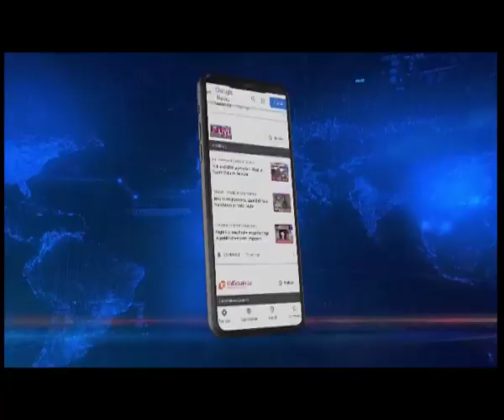दिमा हसाओ के जर्जर सड़क व्यवस्था से बेहाल लोग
Northeastlive | असम का दिमा हसाओ जिला हाल ही में भारी तबाही झेल चुका है। एक तरफ जहां यह इलाका पर्यटन के क्षेत्र में काफी अहम है, वहीं व्यवसायिक तौर पर यह एक प्रमुख क्षेत्र माना जाता है। लेकिन इस बीच सड़कों की जर्जर स्थिति के कारण लोगों की परेशानियां खत्म नहीं हो रही है।